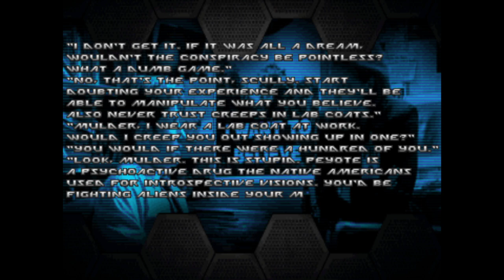doom ii gzdoom 4.10.0 ancient aliens + atom rain x protocol + angelic aviary part 7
technically on custom big map with lots of enemies angelic aviary become unbalanced from unique enemies where they being replaced by angels like aphrodite kiss the one that annoys player should be to use with russian overkill, thanos, bizarrely magical, other unbalanced weapon mod